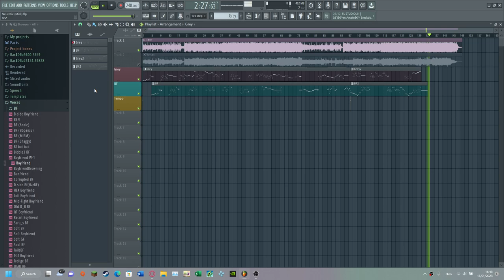FNF - Neurotic (FLP) Impostor V4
If you using my FLP please credit me cu this take over 5 Days!!